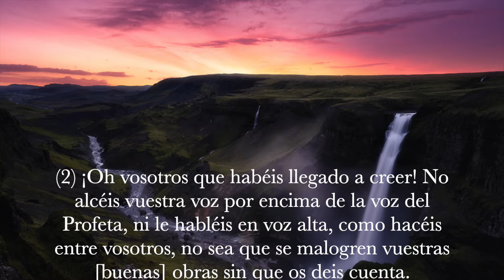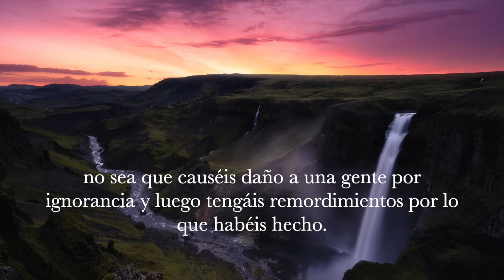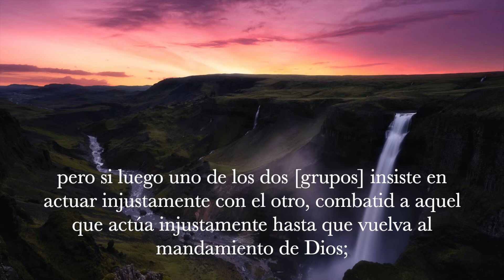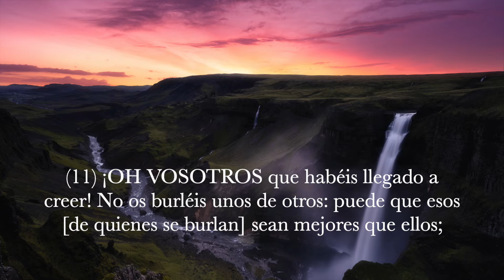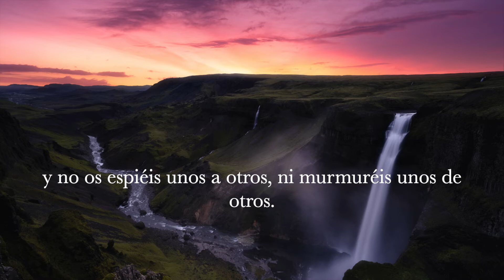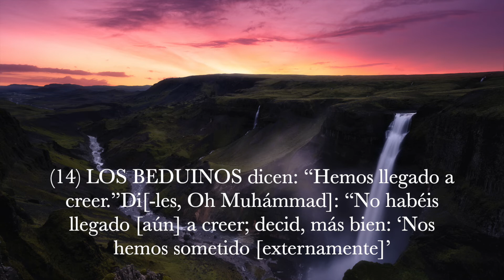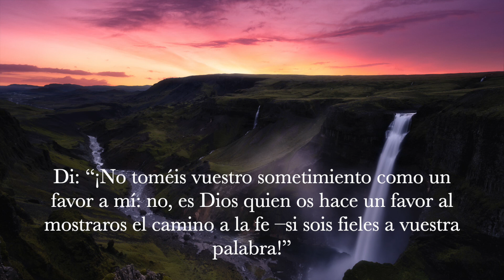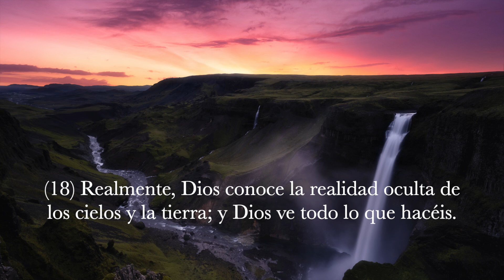Sura Al-Hujurat (Las Habitaciones Privadas), Shirazad Taher, Subtítulos Español